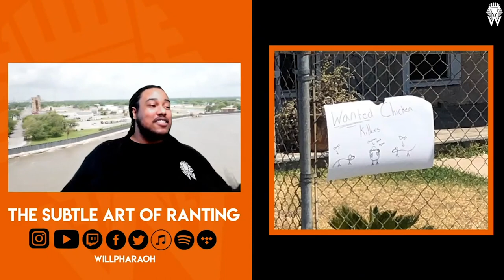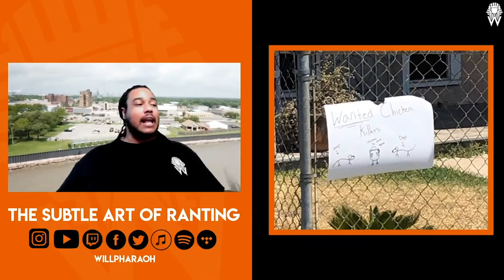It was Chick napping Assault? | PharaohLogic | Ep. 10 Feat Dariany Santana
Will Pharaoh is letting the rant fly and is not holding back any punches.

[CREDIT]

Starring: Will Pharaoh
Producer: Will Pharaoh
Editor: Will Pharaoh
Created By: Will Pharaoh

→ 🛒 SHOP WILL PHARAOH MERCH ←
COMING SOON